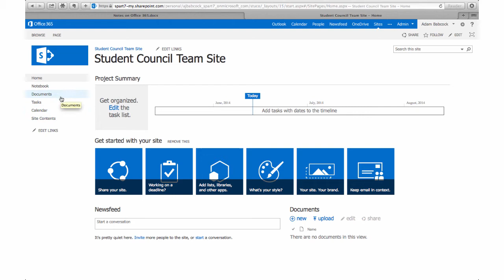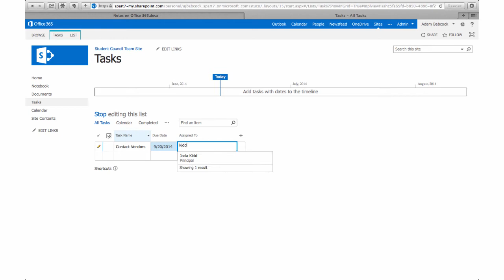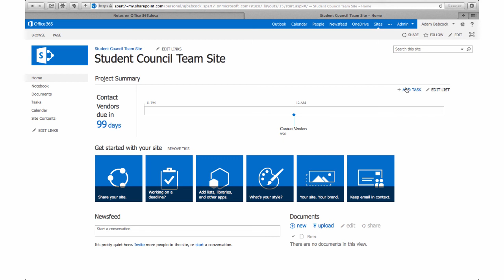Task Lists on a Team Site in Office 365 Education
This short tutorial shows you how to set up and manage a site task list on Office 365 Education.